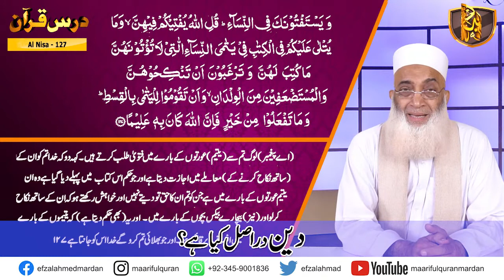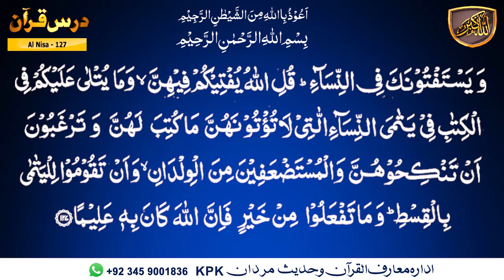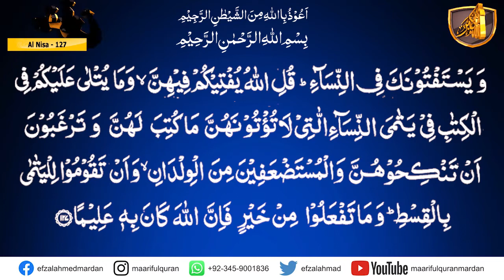Darsulquran Para-05 - دین دراصل کیا ہے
Dars-e-Quran Urdu. Dars No 407  ( Surah An-Nisa Ayat 127  ) درس القرآن سُوۡرَةُ النِّسَاء